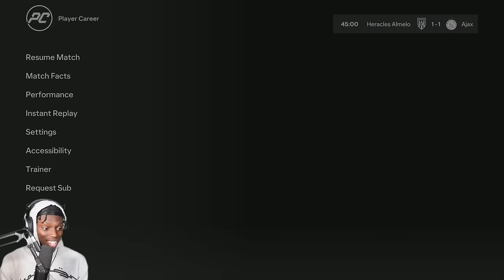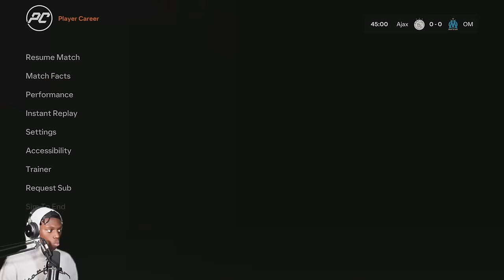WE WON PLAYER OF THE MONTH!?!? - EAFC 24 PLAYER CAREER MODE SERIES EP 3